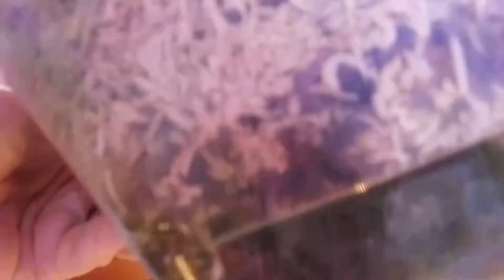Let's take a ruler to those huge blooms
ME's orchids